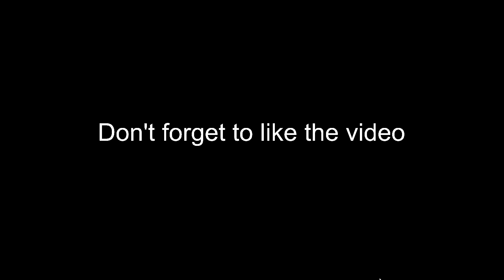Piggy The Insolence World - Terror Hospital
0:00 Beginning Cutscene
0:39 Gameplay
3:41 Ending Cutscene